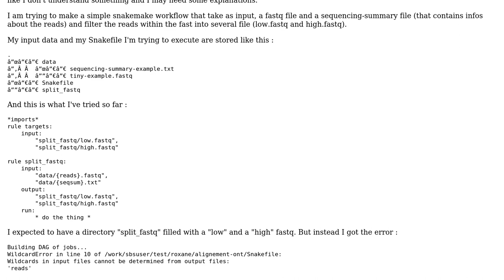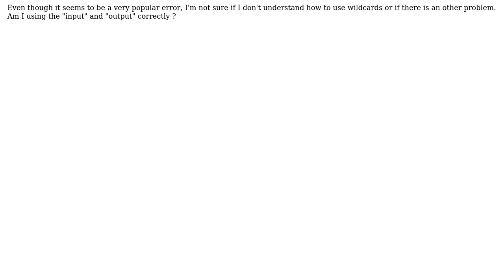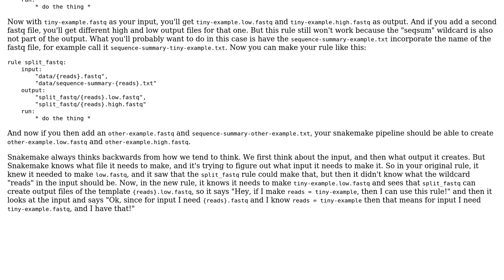How to properly use wildcards in input and output?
With thanks & praise to God, and with thanks to the many people who have made this project possible! You are responsible for your own actions.